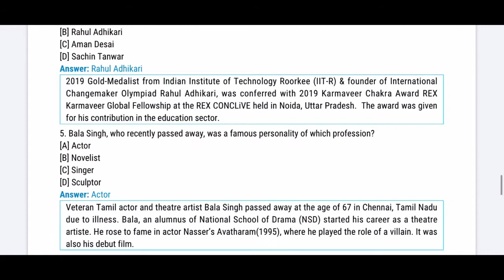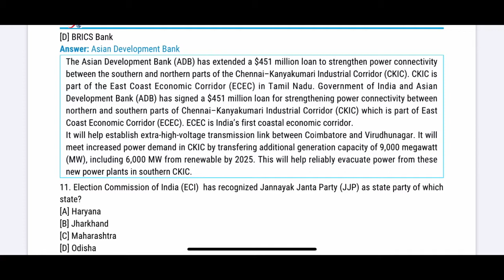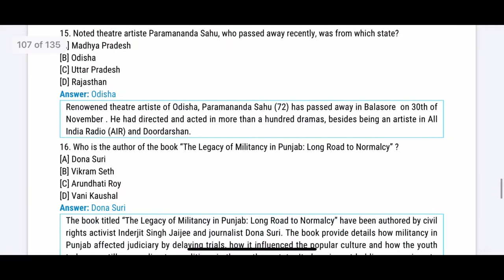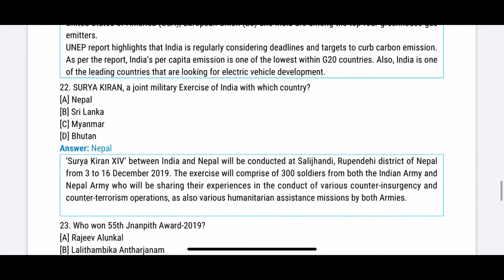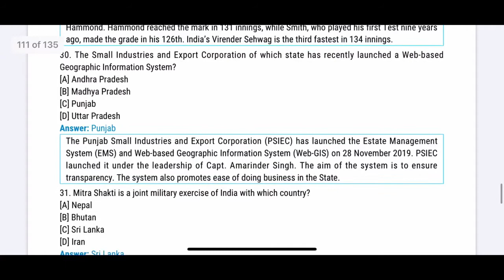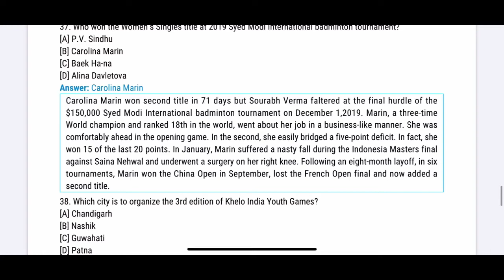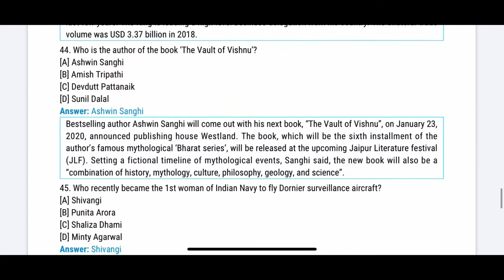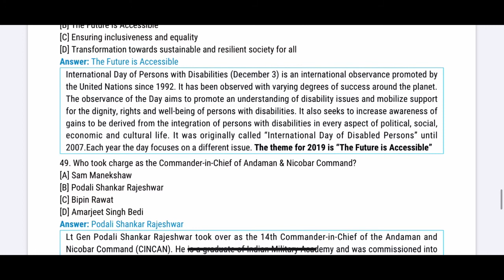December month current affairs test with answe